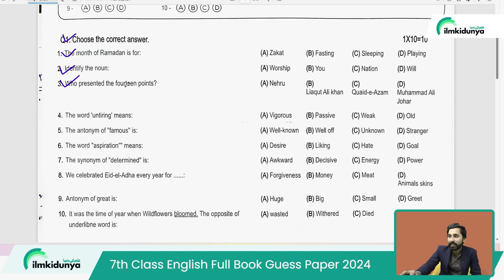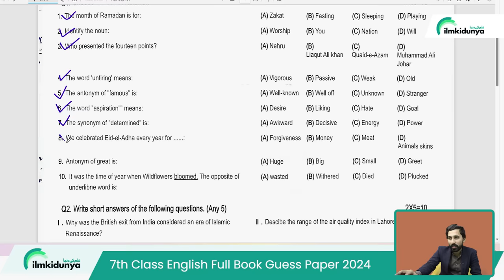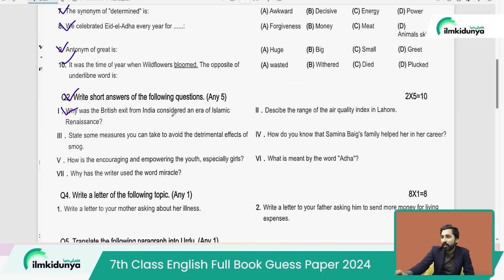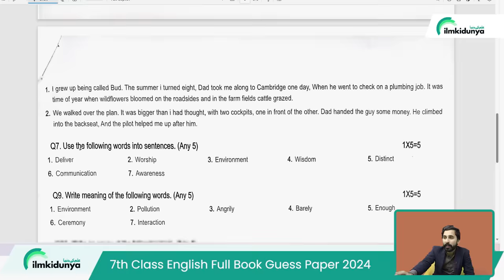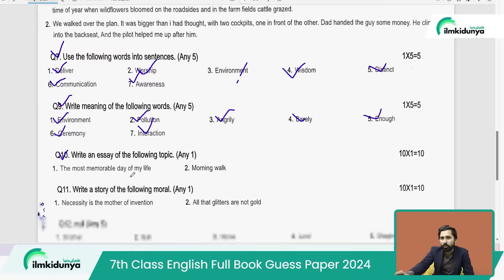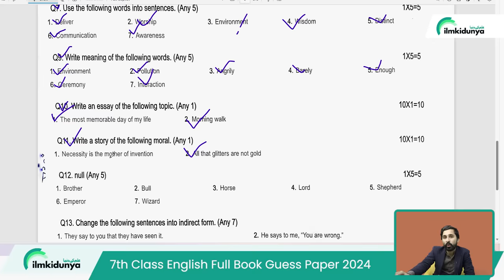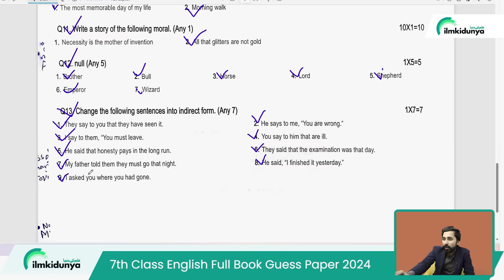7th Class English Original Paper 2024 | Class 7th English Final Term Paper 2024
7th Class English Original Paper 2024 | Class 7th English Final Term Paper 2024
english 7th class ka Paper 2024 | 7th Class english 2nd Term Paper 2024 |  | Class 7 english Paper
7th class english Original pape 7th Class 2024 | 7th class guess Paper 2024 english original Paper 2024 | 7th Class english Guess paper 2024 | 7th class guess paper